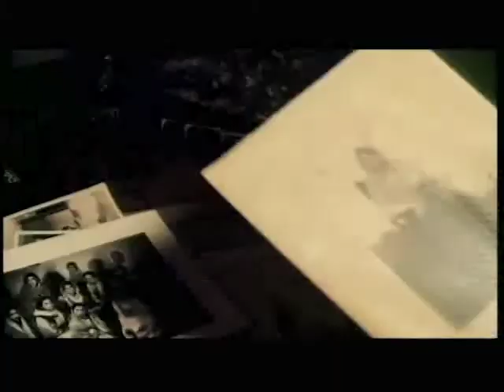Mr. Ahmed trailer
Internationally renowned actor, Naseeruddin Shah (The League Of Extraordinary Gentlemen, Monsoon Wedding, Such A Long Journey, The Great New Wonderful) stars in this poignant drama, of an Indian ex-patriot living in a small American town.

Shot on location in Pennsylvania and Mumbai, two-time Emmy Award winner Nick Hutak's dramatic cinematography paints a portrait of a man caught between two worlds: struggling to reinvent himself within a new cultural context. As memories of a home and family left behind seep to the surface, the collision of the old and new world forces his life into a critical turn, and an act, which could destroy both of them.

Reviews:
"Naseer's latest turn as an actor is in a splendidly etched role of 'Mr. Ahmed'... quite a gem of a film and Naseer's is a big gem of a performance... If ever there was a seamless performance where the actor and the character, fact and fiction, reality and make-believe become one amalgamous living breathing entity, then this is it. It wouldn't be hyperbole to say that this is Naseeruddin's best performance to date."
SCREEN

"An enigmatic masterpiece... Naseeruddin Shah gives a brilliant performance in Terrance Grace's Mr. Ahmed."

"As the man caught between two worlds and searching for roots, Shah's performance is sensitive and flawless. His final homecoming where he lets sunlight flood into the dilapidated mansion, is at once poignant and poetic."
G EDITOR'S SELECTION

Cast:
Naseeruddin Shah, Ratna Pathak Shah, Dimitri Christy, Shelton Dane, Francis Robertson, Khalid Sultan, Iftikhar

Awards:
Best Narrative Film
Atlanta International Film Festival

Special Jury Award
San Francisco International Film Festival

Jurors Merit Award
Sinking Creek Film Festival

Film Festivals:
Virginia Festival of American Film, The Smithsonian Institution, Athens Film Festival, Sacramento Film Festival, Metroland International Film Festival, Bombay International Film Festival, International Film Festival of India, Sinking Creek Film Festival, The Asia Society, Breckenridge Film Festival, Atlanta International Film Festival, Brisbane International Film Festival, San Francisco International Film Festival